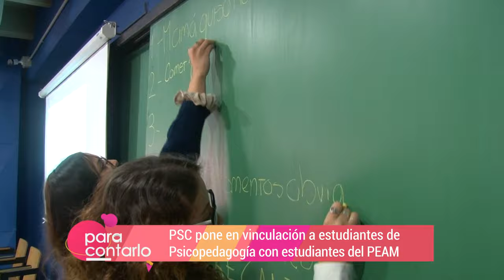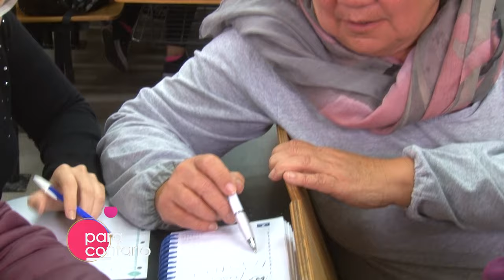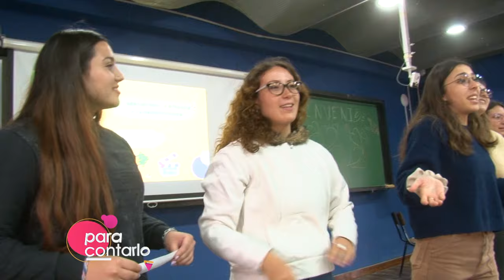Para Contarlo 2023 - PSC de Psicopedagogía con el PEAM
Una Práctica Sociocomunitaria de Psicopedagogía vincula a estudiantes de esta carrera con estudiantes del taller "Cerebros en Acción" del Programa Educativo para Adultos Mayores (PEAM).

UniRio TV
Universidad Nacional de Río Cuarto
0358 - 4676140